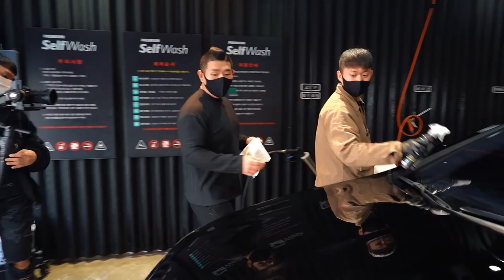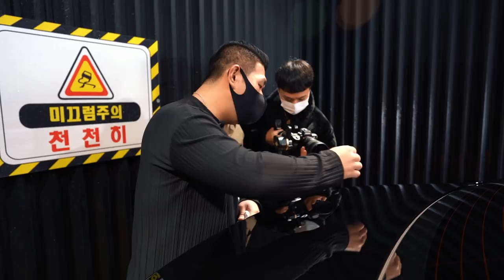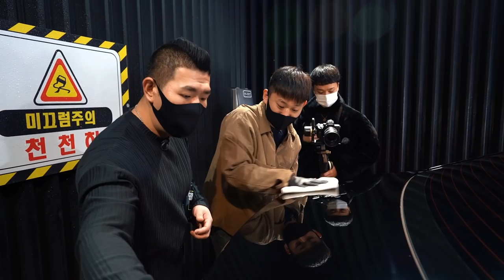마프라, 라보 또 팀킬? 매니악 세라믹 스피드 왁스 리뷰 !!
안녕하세요 세알남 입니다 : ) 요즘 팀킬 잘하는 마프라 ! 이번엔 미치광이 라인업 매니악 브랜드에서 드디어 세라믹 스피드 왁스가 한국 출시됩니다 +_+

00:00 인트로
00:23 영상 소개
02:10 작업 시작
08:34 가격
09:26 큐피도와 비교
12:00 유리에 발라봤습니다
13:04 슬릭감 테스트
14:37 퍼포먼스
16:34 개인적인 생각
19:55 광도 영상

여러분들이 보시기엔 어떠신가요~? 자유롭게 의견 나눠주세요 !
세라믹 스피드 왁스 출시는 2월말~ 3월초 예정이라고 합니다

화~금 11:00 ~ 21:00
토~일 10:00 ~ 21:00